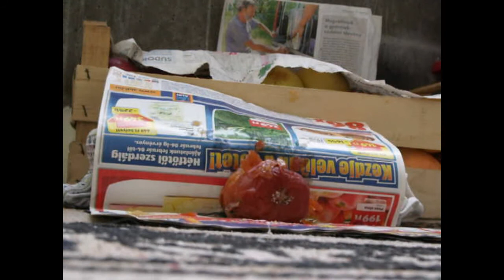Airsoft M92F Beretta vs. Rotten Apple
STTI Non-Blowback Green Gas M92F Beretta